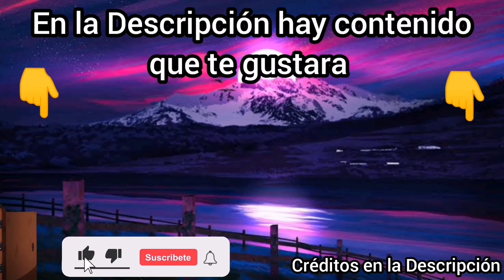Posible fecha de estreno en Netflix Kimetsu no yaiba temporada 2 doblaje latino 🤫 Aclarando dudas 👹